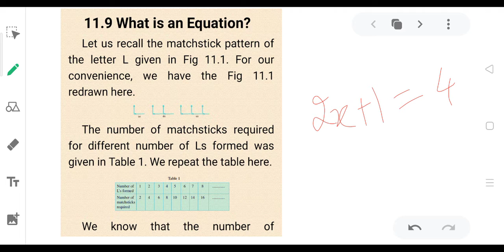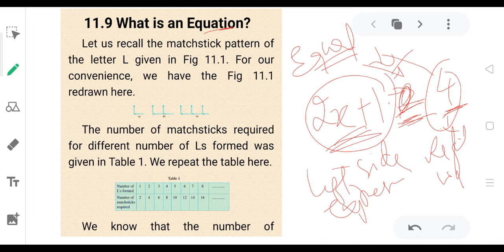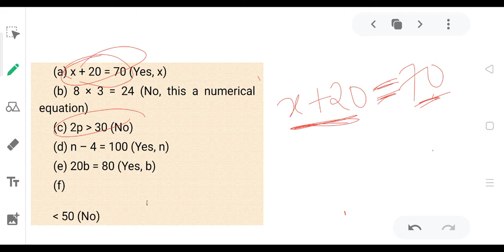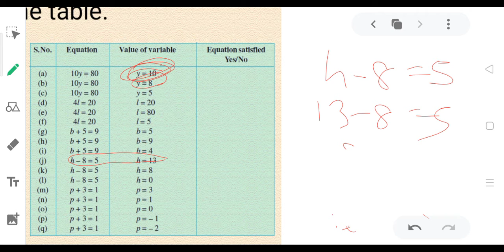Class 6 Maths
Equation